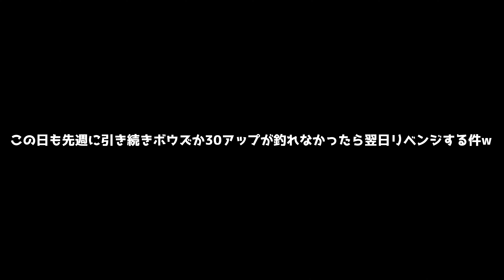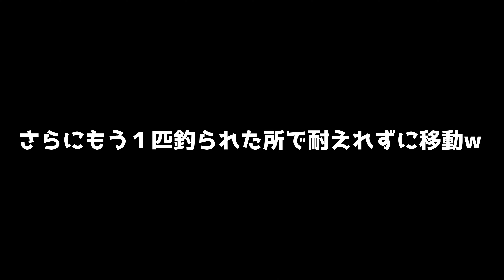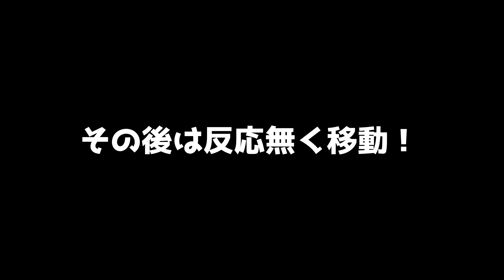2022 10/22 五三川 ハードベイトしか投げない奴がワームだけで釣りしてみた結果がコレ！